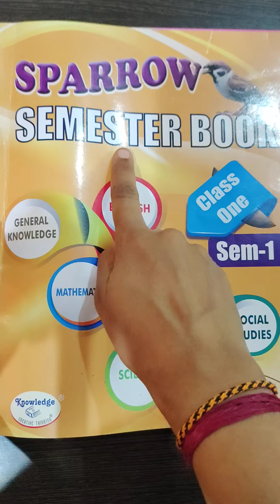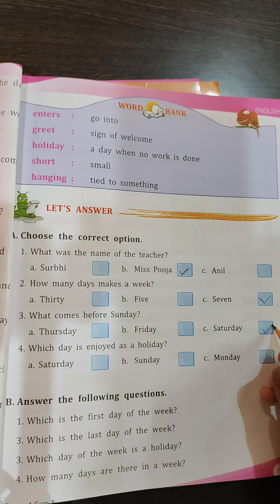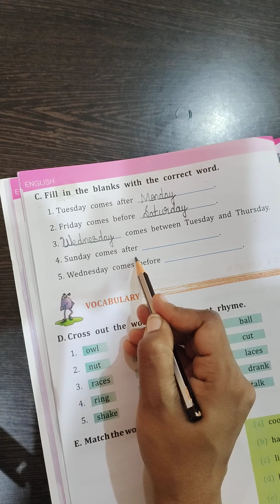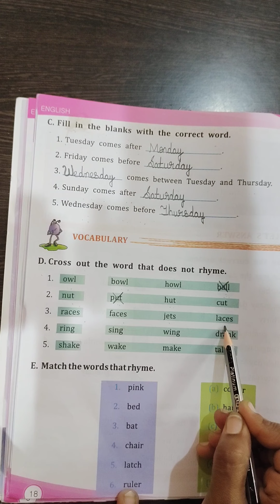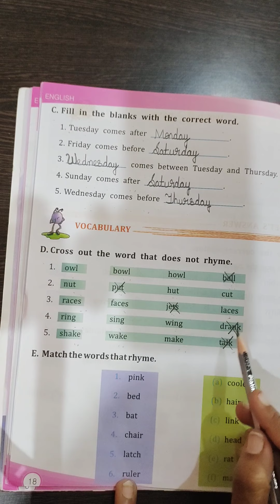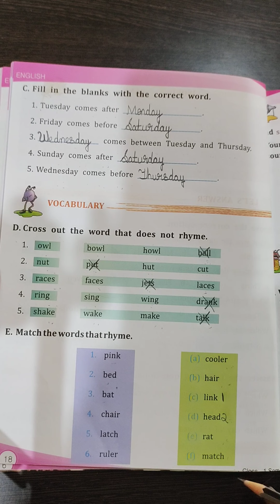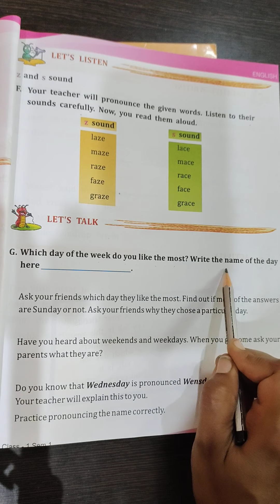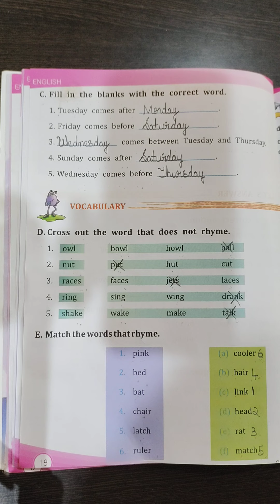Grade 1 English I (17- 8- 21)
English I